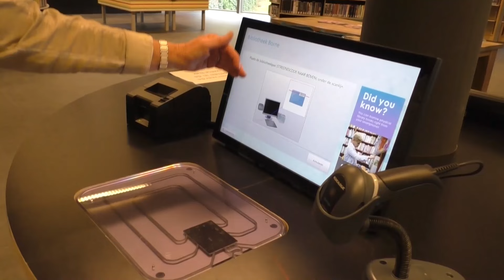20240904 Borne Henk Brok 1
VIDEO De carrière van Henk Brok

Henk Brok is in Borne wereldberoemd als de oud-eigenaar van De Zuivelhoeve. Hij vertelt over zijn carrière.

In dit interview vertelt Henk Brok over zijn studie en banen, de 16 jaar dat hij De Zuivelhoeve runde, wat hij allemaal bereikt heeft en waarom is hij gestopt.

Henk heeft meerdere levensmotto's. Een ervan is, dat Henk Brok staat voor kwaliteit bij alles wat hij doet. Twee andere motto's van hem worden in dit interview onthuld.

Kijk voor meer informatie op de website van Wijnpracht

RTV Borne is een onafhankelijk journalistiek nieuwsmedium voor Borne en omgeving.